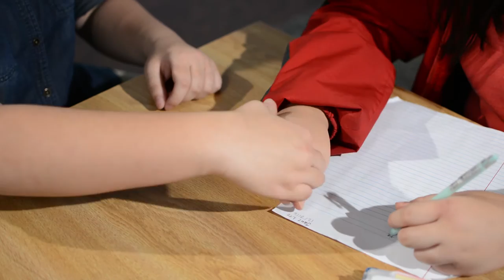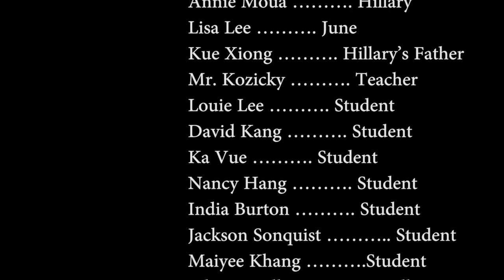"All About You" Music Video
"All About You" is a music video about two girls who are in love with one another.  They want to keep their relationship, but everyone wants to stop them, making things hard for them to love each other. They both try their best to endure all the hardship thrown their way as they stay together. Will their relationship turn out the way they want or not...

Cast:
Annie Moua
Lisa Lee
Kue Xiong
Mr. Kozicky

Extra:
Louie Lee
David Kang
Ka Vue
Nancy Hang
India Burton
Jackson Sonquist
Johnny Rollins
Mai Kia Lee
Angel Thao
Mai Doua Vang
Amina Ibrahin
Mai Nhia Chang
Jahmez Howze
Maiyee Khang

WRITER
Beacons Film Club

DIRECTOR
Nancy Hang

Louie Lee

LIGHTING
Jackson Sonquist

EDITORS
Nancy Hang
Lisa Lee

Mr. Kozicky
Ms. Cacek
Beacons Twin Cities
Patrick Henry High School
MN State Arts Board
Metropolitan Regional Arts Council

Copyright The DIAL Group 2017(c)